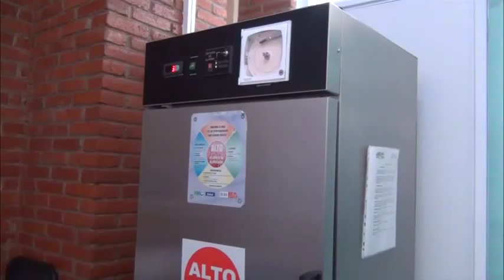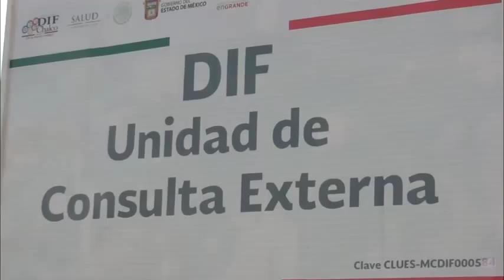DIF de Chalco dará servicio gratuito a afiliados a Seguro Popular